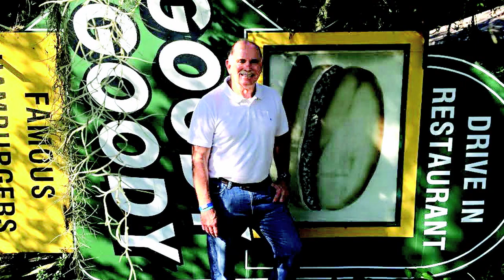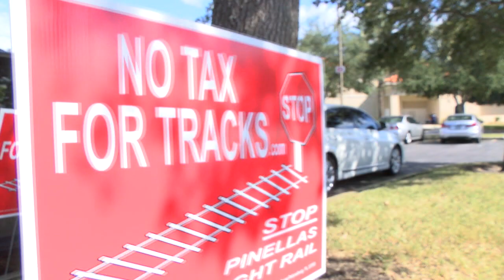Tampa Bay Business Journal: November 7, 2014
In this week's Tampa Bay Business Journal segment, editor Alexis Muellner talks about Richard Gonzmart's growing empire, why Greenlight Pinellas was trounced at the polls, and how St. Pete College is changing its curriculum